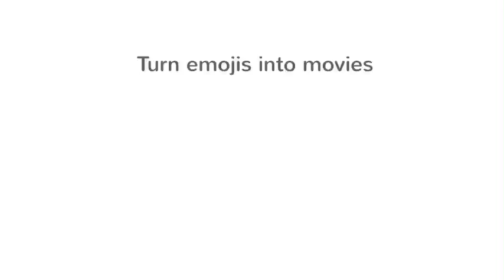Erica and Jub